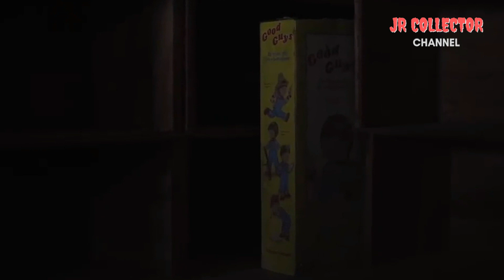Lo BUENO y lo MALO de CHARLES | NUEVA PELÍCULA DE CHUCKY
Si te gustó mi canal y quieres que siga creciendo puedes ayudarme con donaciones